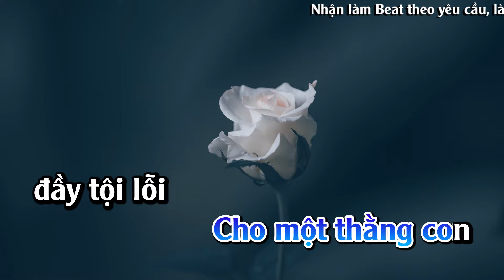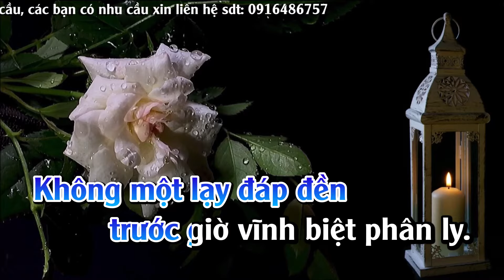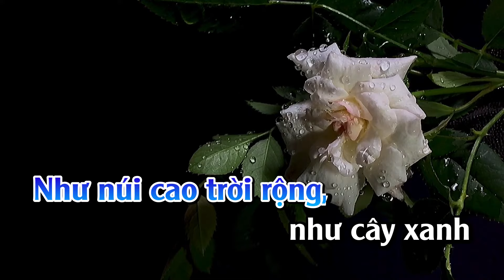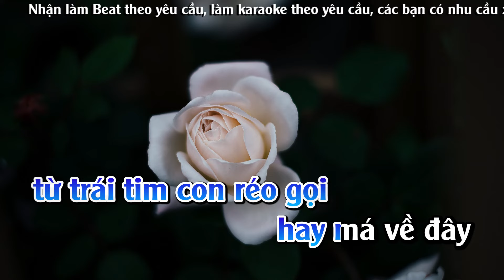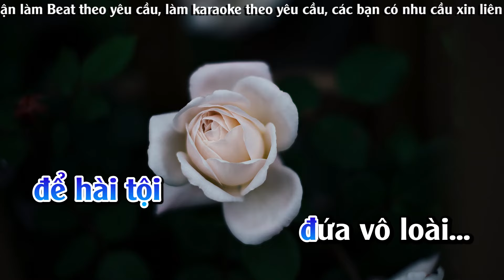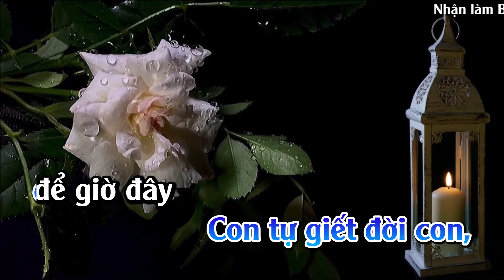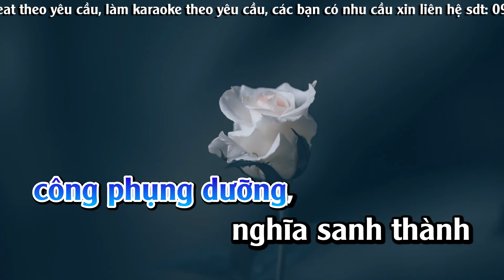karaoke Trích Đoạn BẾN CŨ Dây Kép ( Bùi Trung Đẳng )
Nếu có vấn đề bản quyền xin hãy thông báo đến chúng tôi qua gmail : nguyenduongkhang444@gmailcom
karaoke vọng cổ HDV
VỌNG CỔ KARAOKE HDV
karaoke trich doan ben cu day kep bui trung dang
vọng cổ bến cũ karaoke